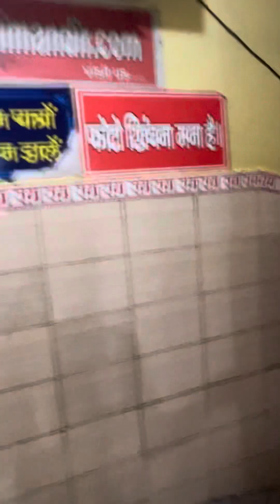पंचमुखी हनुमान मंदिर बिलासपुर